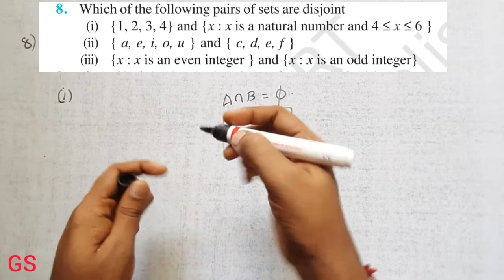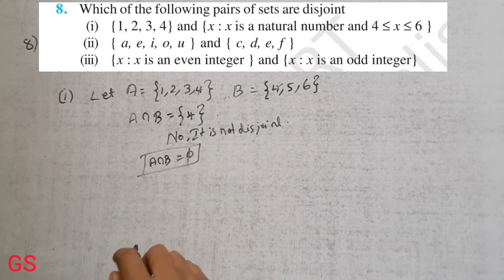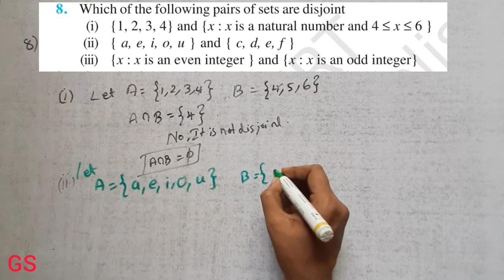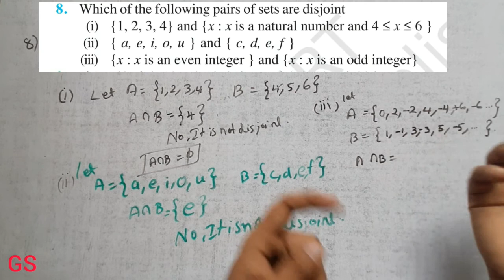Chapter 1 - SETS | Exercise 1.4 Q.No 8 | CBSE Class 11 Maths in Tamil | NCERT | GS